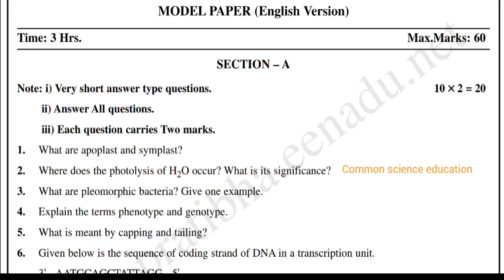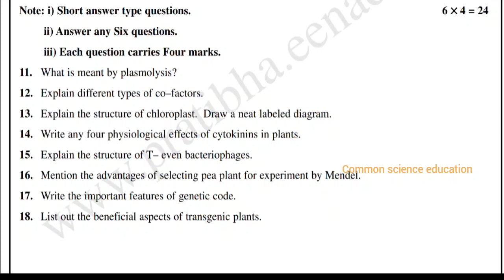AP senior inter botany model paper for public examination 2022